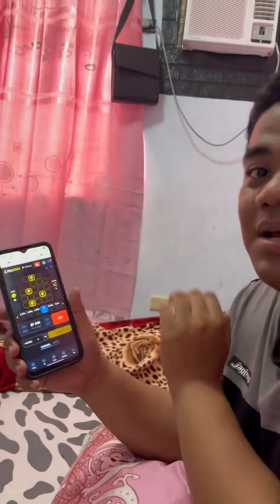mamimigay tayo ng galing sa GO! let’s GO